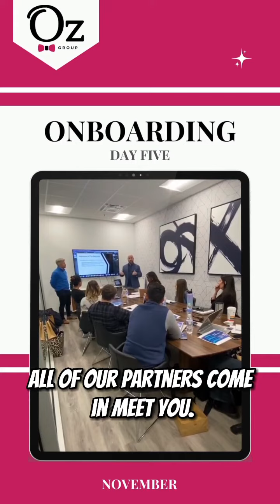what's our secret to success?